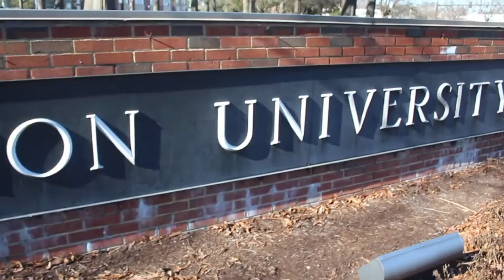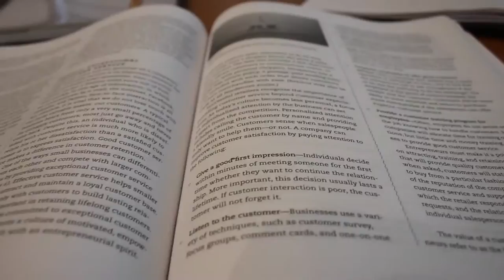ODU Student: Day in my Life collab with Marissa Otter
Hi guys! Today I'm walking you around my school, ODU! Make sure you go check out Marissa's channel too, she's so close to 5K subscribers!!!